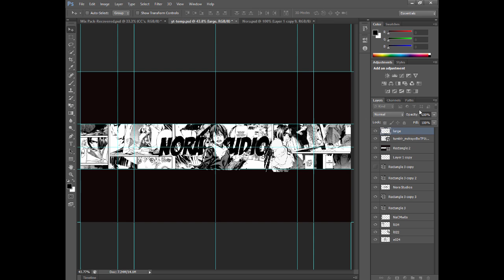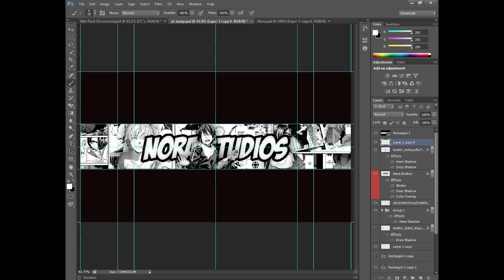Stray Designs//Gemzy//Anime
By: dranaL - Meddling Loops